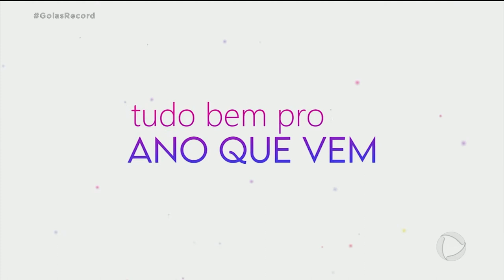ESPERANÇA! SENTIMENTO POSITIVO PODE TRANSFORMAR 2021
E NO ULTIMO CAPITULO DA NOSSA SERIE SOBRE COISAS QUE DEVEMOS PRATICAR NESSE ANO NOVO, VAMOS FALAR DE ESPERANÇA. ESPERANÇA É A EXPECTATIVA DE MUDANÇA, É O QUE NOS MOVE. SEGUNDO ESPECIALISTAS, A GENTE PRECISA PENSAR POSITIVO E ACREDITAR QUE 2021 VAI SER DIFERENTE.